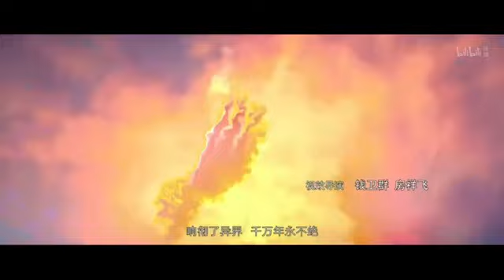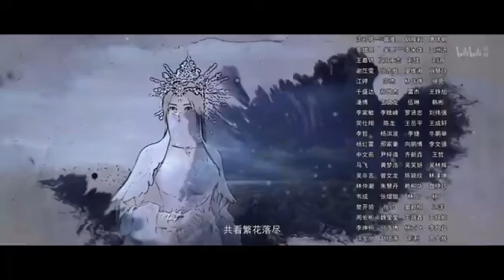Journey Of Moonlight Fox Spirit New Series The Charm Of Soul Beast Ep 1-2 Explained